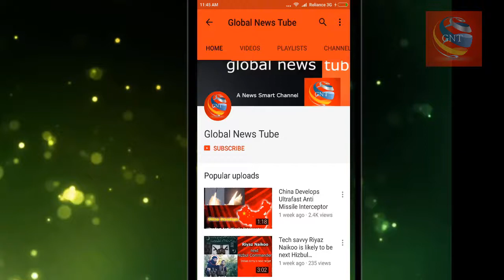IAF : to trial American F-16, Swedish Gripen for 120-jet Make in India project to replace MiGs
The Indian Air Force will hold limited trials of the American F-16 and Swedish Saab Gripen fighter aircraft for selecting the foreign partner to build 120 combat planes under the Make in India project.